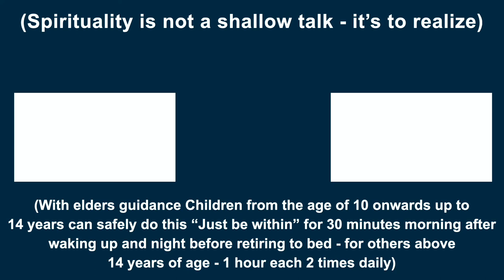ஞானியரை கணிக்காமல், அவர்தம் இருப்பால் அதிதீவிர உள்நாட்டம் பெறுவாய் | சுவாமி அருணாசல ரமணன்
Shun judging awakened beings and be spiritually inspired in their Presence